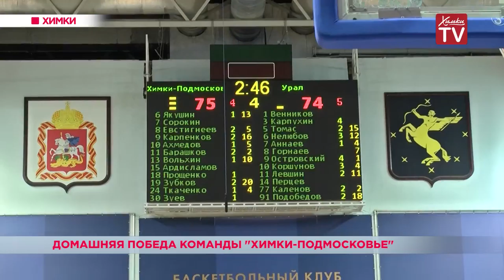Первая домашняя победа команды «Химки-Подмосковье». 03.11.18